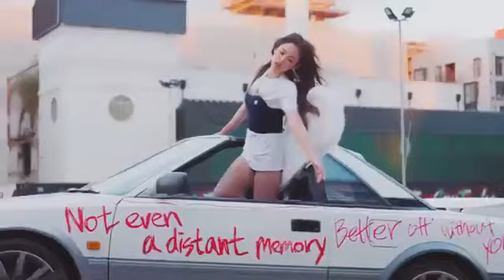Blackpink Jennie solo song clip 3